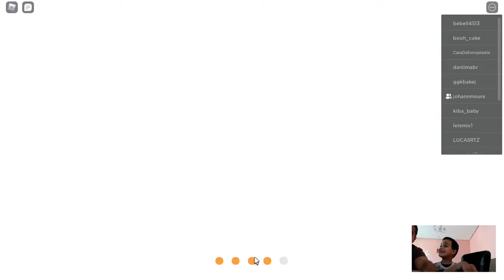Johann jogando roblox